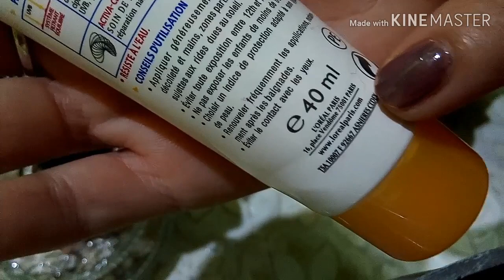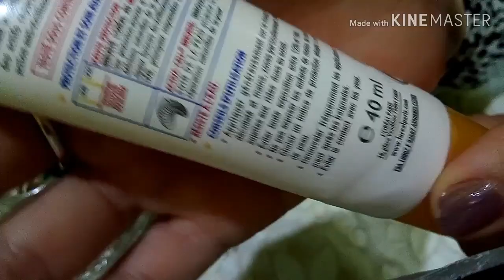2 Crèmes anti solaire كريم واقي من الشمس فعال وبثمن معقول🌞🌅